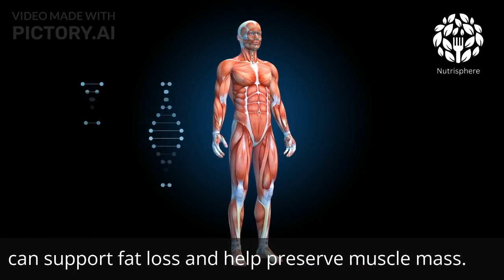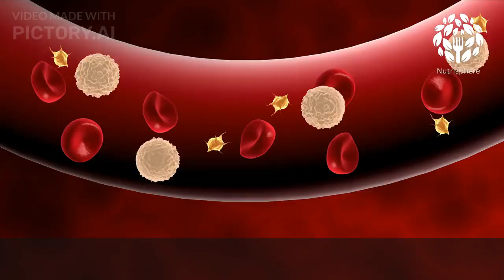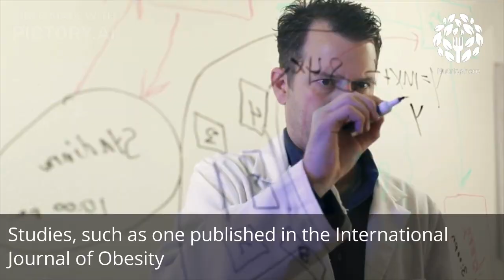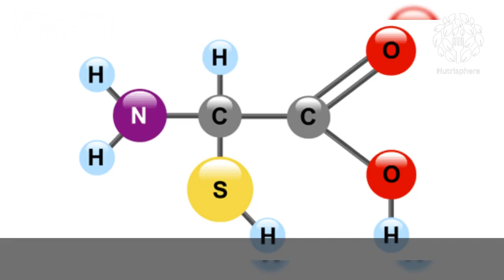Top 10 Proteins to loose fat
In this highly informative video, we unveil the top 10 proteins that can turbocharge your fat loss journey and help you achieve your body goals faster than ever before. If you're looking to shed those stubborn pounds and boost your metabolism, you won't want to miss this essential guide.